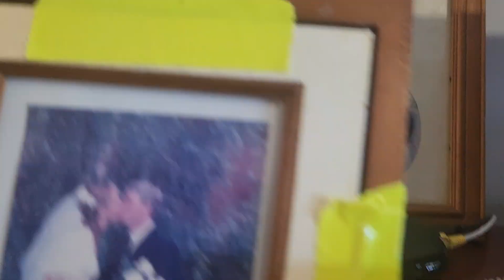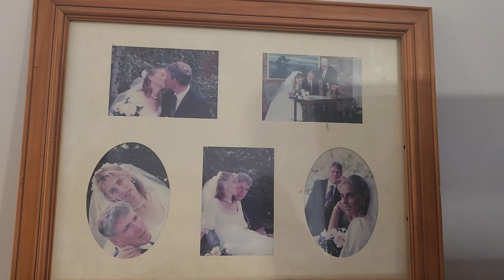Explaining my Sonia Erickson Video .Justin Porter ex jw